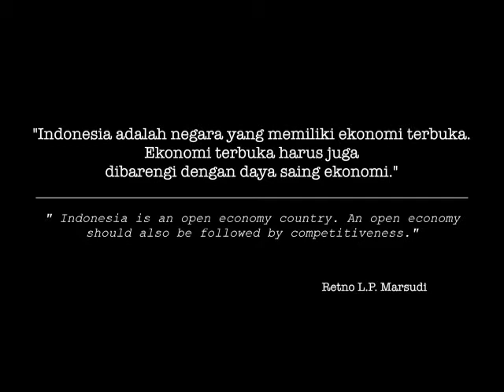Kerja3ersama Jokowi-JK: Capaian Kemlu di bidang Diplomasi Ekonomi #5